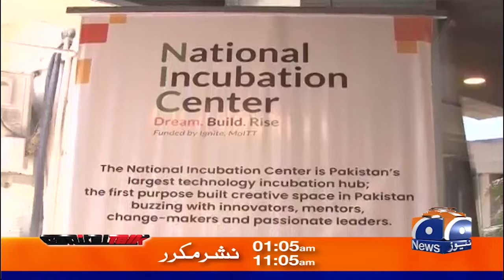How is a counterfeit note detector made?